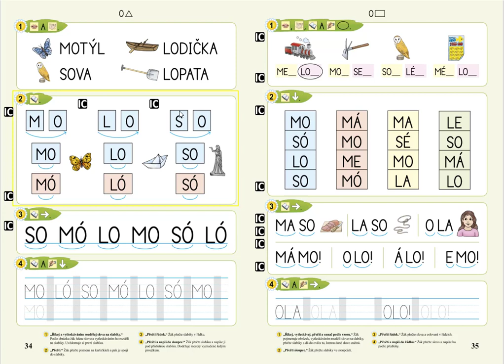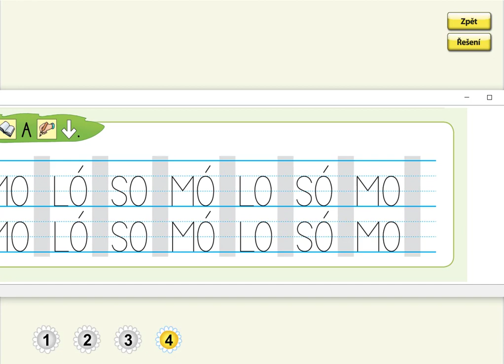Písmeno O (Psaní slabik), ŽIVÁ ABECEDA, str. 34, cv.4